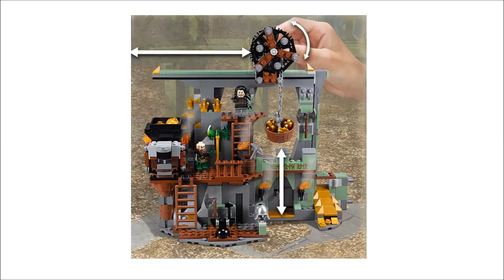LEGO Hobbit - Więcej zdjęć 79018 The Lonely Mountain (Morze Studów #52)